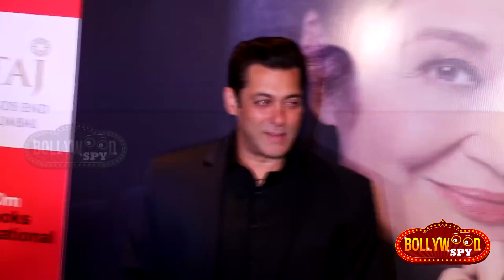Salman के Tubelight की EID Box Office Collection - 100 Crore के नजदीक